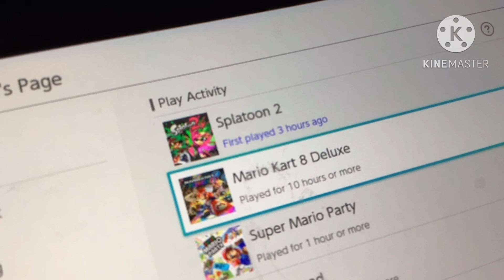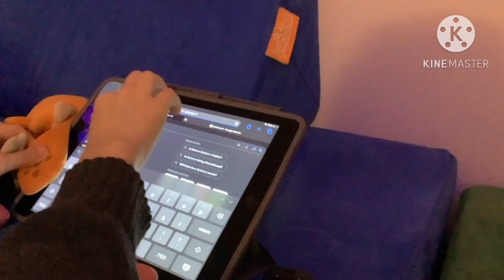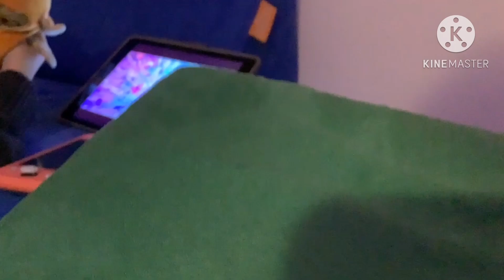Splatoon plush the night